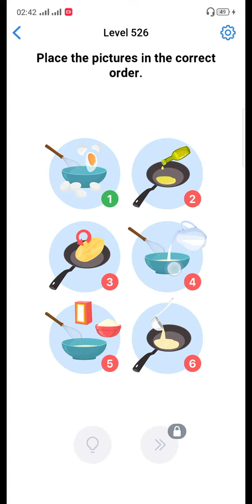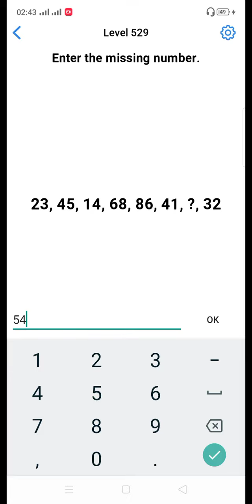Easy Game level 521-530 gameplay walktrough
jawaban easy game level 521 sampai 530